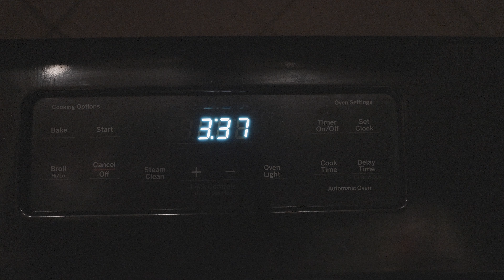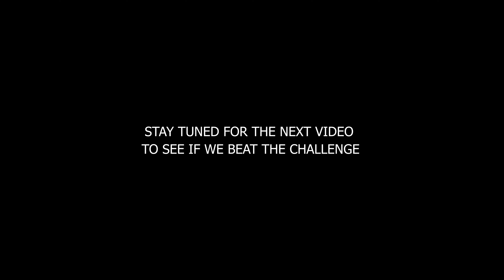We Got Wild In Florida! Such A Great Start To The Trip!